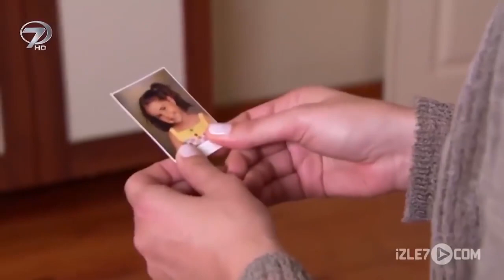Sütü Bozuk | Kalp Gözü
Handan ve Hakan’ın çeşitli nedenlerden dolayı çocuğu olmaz. Bu yüzden yıllar önce Zeynep’i evlatlık edinirler. Handan ile Hakan yıllar sonra istedikleri olur ve çocuk sahibi olurlar. Handan öz çocuğu olunca artık, üvey evlat Zeynep’i bir daha evde görmek istemez. Durumu eşi Hakan’a anlatır ama Hakan bunu olgunlukla karşılayarak bunun yanlış bir düşünce olduğunu söyler. Bir türlü anlaşamayan çiftin evlerinde huzurları kaçar. İstediği sonuca ulaşamayan Handan, eşini boşanmayla tehdit eder. Bu ısrarlara ve tehditlere dayanamayan Hakan, Zeynep’i aldıkları kadına tekrar geri teslim eder. Ebe kadın, Zeynep’i alırlarken verdikleri sözü tutmadıkları için Hakan’a kızgındır. Bir süre sonra Handan ile çocuğu kaza geçirir ve bu vahim kazanın sonunda çocuk hayatını kaybeder. Handan iyileşir iyileşmez, yaptığı hatanın farkına varır ve eşi ile birlikte Zeynep’i geri almaya giderler. Fakat köye vardıklarında, karşılaştıkları olayla şok olurlar…
Yönetmen: Betül Durmuş Sevim Senarist: Ahmet Köşeoğlu. Oyuncular: Minanur Kaymaz, Ahu Çat, Alper Üstündağ, Nilay Aydınalp